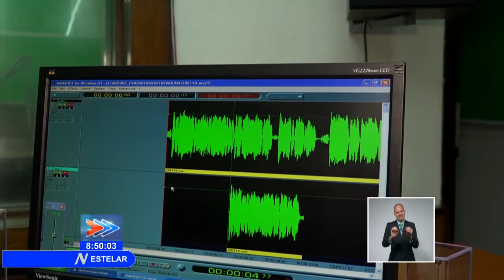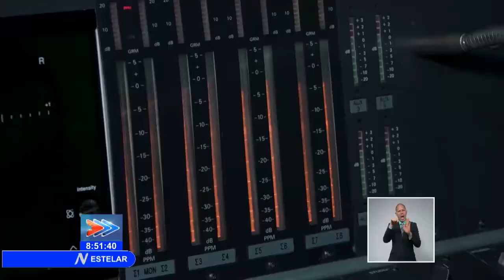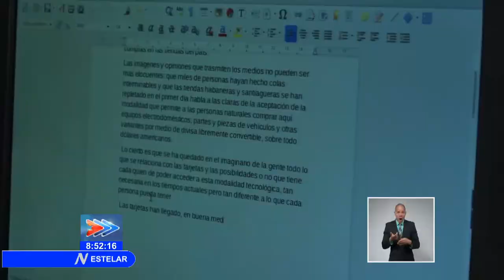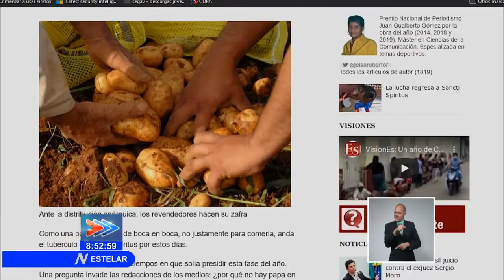Cuba: Premio Juan Gualberto Gómez para la reportera Elsa Ramos en Sancti Spíritus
La reportera de la Emisora RadioSanctiSpíritus, ElsaRamosRamírez, mereció el Premio Nacional de Periodismo Juan Gualberto Gómez, por la obra del año dos mil veinte. Durante más de tres décadas de ejercicio profesional, Elsa ha demostrado un amplio dominio de los géneros periodísticos, y ha tratado con acierto y osadía temas escabrosos de la realidad en Cuba.